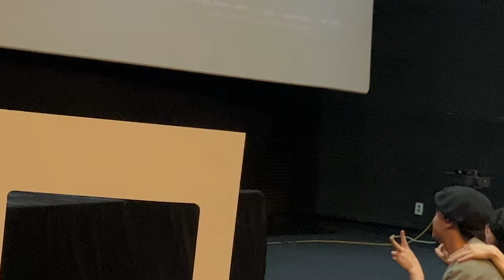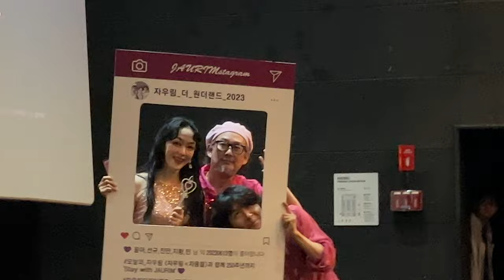📽️ JAURIM 자우림, 더 원더랜드 Sing With 특별시사 & GV 20:20 종영시 ✌🏻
메가박스 코엑스 컴포트 5관 230613